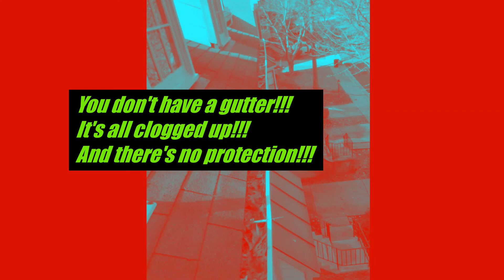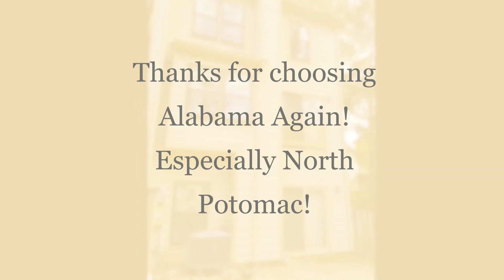Replacing the external wood trim by plastic PVC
Clean Gutters
Replace Wood for PVC
Small Repairs
NEW HOME